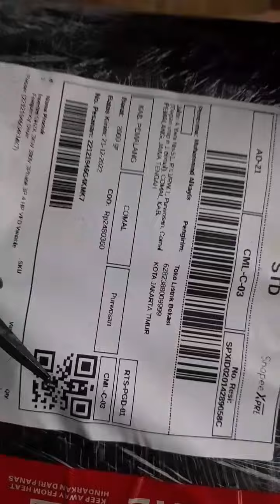membuat alat press velg racing hidrolik